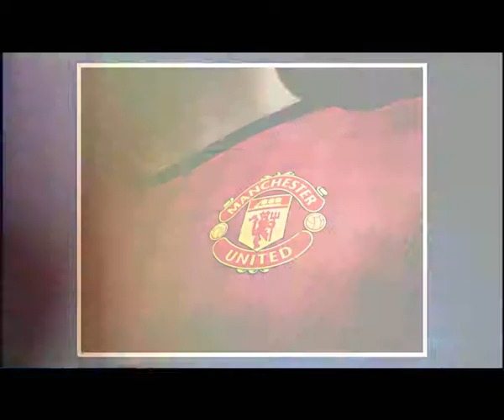[Dude TV] Singha Sport_T10 on air 09-06-55 (Part1/4)